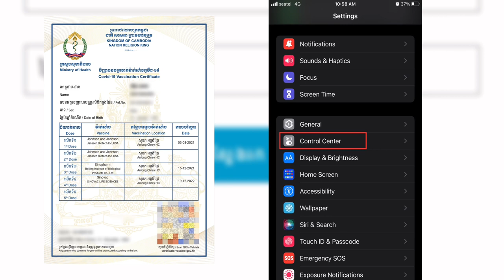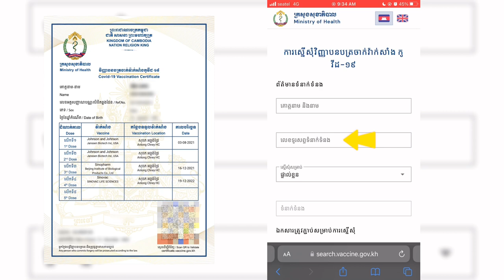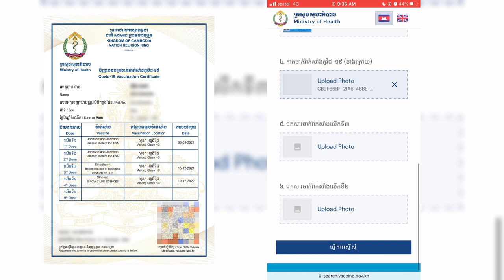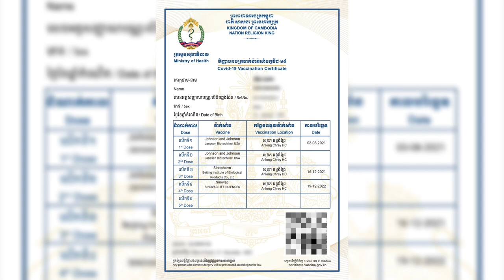របៀប​ស្នេីរ​សុំ​វិញ្ញាបនប័ត្រ​វ៉ាក់សាំង​កូវីត​១៩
សូមស្វាគមន៍ដែលចូលមកកាន់ Channel Hun Makara នៅក្នុង Channel នេះខ្ញុំចង់ចែករំលែកនូវចំណេះដឹងដែលខ្ញុំមានទៅកាន់អ្នកទាំងអស់គ្នា ដោយឥតគិតថ្លៃ ៕